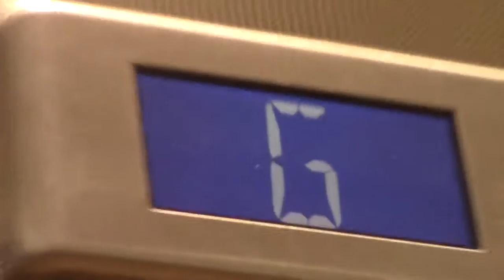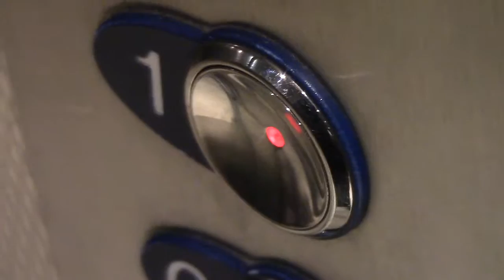Otis lift at H and M Redditch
hydro and no Indicator